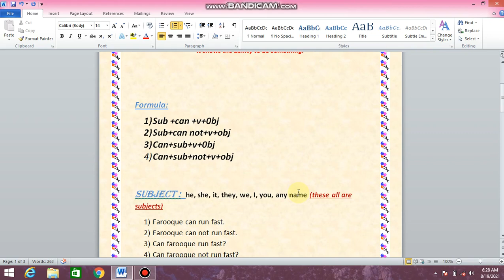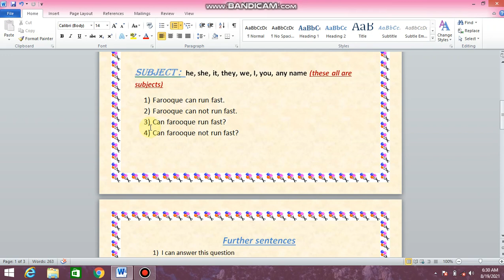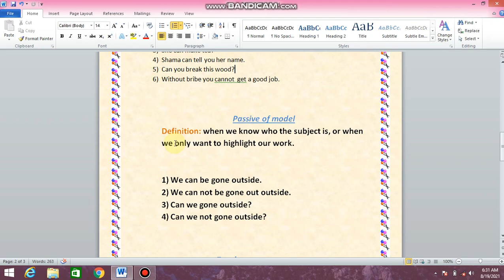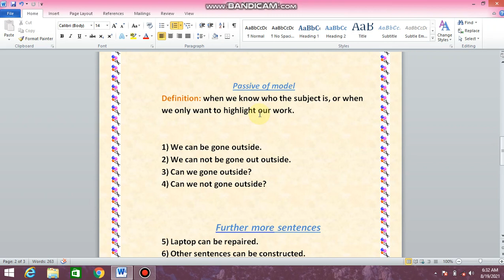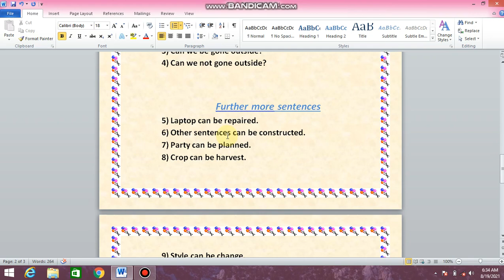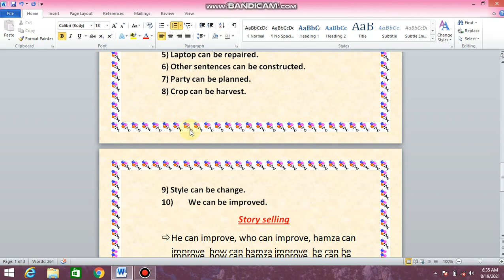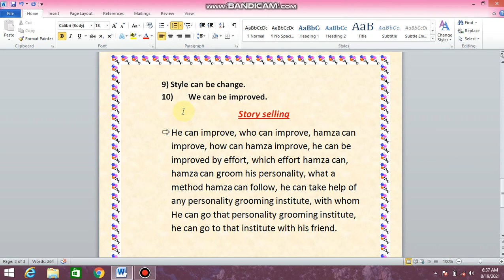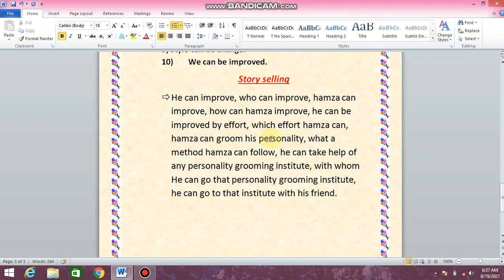Can Active And Passive with Story Telling.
Hello friends!
my name is Kulsoom saleem. i am fond of English, I always  try my best to explain any topic fully and thoroughly. I am feel like to find out new  things in English, which I am shared with you too. it is my little bit effort which I  am going to upload.
by friend
take care
and keep learning.